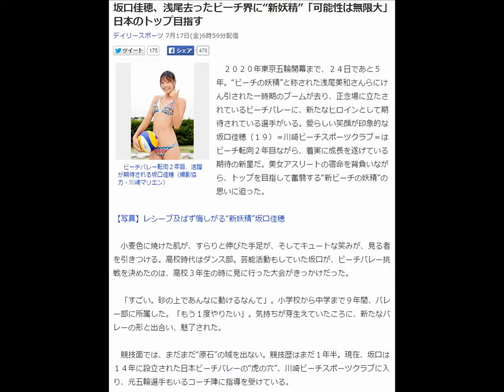坂口佳穂、浅尾去ったビーチ界に“新妖精”「可能性は無限大」日本のトップ目指す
２０２０年東京五輪開幕まで、２４日であと５年。“ビーチの妖精”と称された浅尾美和さんらにけん引された一時期のブームが去り、正念場に立たされているビーチバレーに、新たなヒロインとして期待されている選手がいる。愛らしい笑顔が印象的な坂口佳穂（１９）＝川崎ビーチスポーツクラブ＝はビーチ転向２年目ながら、着実に成長を遂げている期待の新星だ。美女アスリートの宿命を背負いながら、トップを目指して奮闘する“新ビーチの妖精”の思いに迫った。

【写真】レシーブ及ばず悔しがる“新妖精”坂口佳穂

　小麦色に焼けた肌が、すらりと伸びた手足が、そしてキュートな笑みが、見る者を引きつける。高校時代はダンス部。芸能活動もしていた坂口が、ビーチバレー挑戦を決めたのは、高校３年生の時に見に行った大会がきっかけだった。

　「すごい。砂の上であんなに動けるなんて」。小学校から中学まで９年間、バレー部に所属した。「もう１度やりたい」。気持ちが芽生えていたころに、新たなバレーの形と出合い、魅了された。

　競技面では、まだまだ“原石”の域を出ない。競技歴はまだ１年半。現在、坂口は１４年に設立された日本ビーチバレーの“虎の穴”、川崎ビーチスポーツクラブに入り、元五輪選手もいるコーチ陣に指導を受けている。

　大学に通いながら、週５日、約５時間の練習をこなす。主戦場は下部ツアーが中心で、試合ではペアは固定せず、いろんな先輩と組みながら、勉強する日々。サーブで狙われるのは、「百発百中」で坂口だ。まだまだ勝つことより、負けることの方が多い。学業との両立に苦労し、帰り道に涙することもあった。

　選手として発展途上な中で、注目されることに「実力がないのに申し訳ない気持ち」と戸惑うこともある。美女アスリートと呼ばれる選手の誰もが抱える、結果と注目度のギャップによる葛藤。そんな状況も、負けず嫌いの１９歳は上達への活力としている。「今は“なんだこいつは？”って思われていると思う。だから早く強くなりたい。それがモチベーションになっている。やる気満々です」と、白い歯がこぼれた。

　今の目標は日本のトップ選手になること。将来プロになるかは決めてない。５年後の東京五輪についても「まだ、私が五輪選手になりたいっていうのは失礼」と、冷静に足もとを見つめている。

　今はとにかく全力で競技と向き合って、未来を切り開くつもりでいる。座右の銘は「可能性は無限大」。いつか大きく羽ばたける日を信じて、新たな“妖精”は今日も砂の上を舞う。

　◆日本のビーチバレーの現状

　女子で日本をけん引しているのが、西堀健実（フリー）、溝江明香（アットホーム）組だ。昨年１２月のワールドツアー・マンガウング大会で準優勝。今年４月のアジアツアーで優勝し、世界ランク３３位につけている。田中姿子（フリー）、草野歩（ミキハウス）組が６９位で続く。男子は苦戦が続いており、高橋巧（了徳寺大職）、長谷川徳海（ミキハウス）組の９４位が最高。※世界ランクは７月１３日発表。